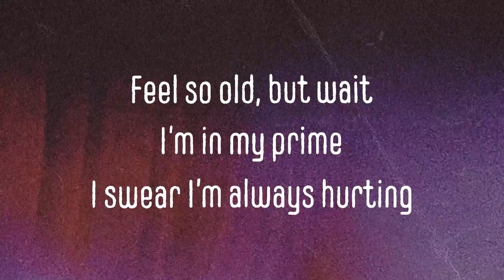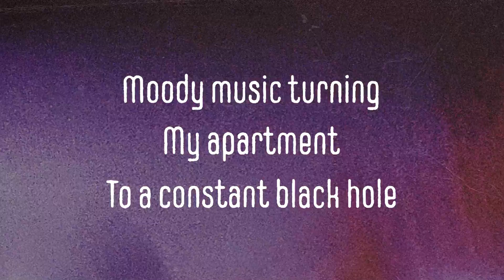The Fall Sound - What Happened To You Man? Lyric Video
What Happened To You Man?

From our EP Everyone Mope Openly, out now.

Lyric video made by Joey Dovnik
Song by The Fall Sound

The Fall Sound is a pop punk(-ish) band from Milwaukee, WI. Specializing in a blend of punk, power pop, emo, and alternative; mixing upbeat songs with downbeat lyrics.

Thank you for giving us a shot, and remember to Keep In Touch ~